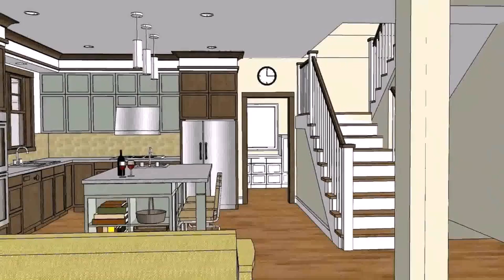Bungalow House Plans Philippines Design (see description)